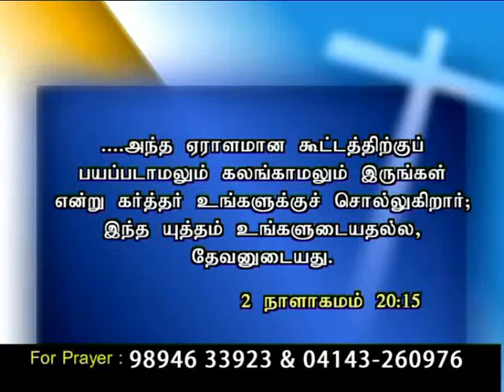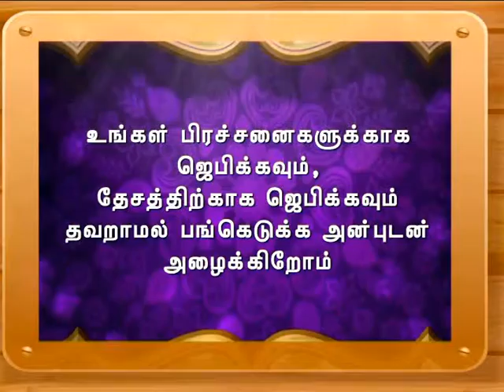Ck Medias: Sis. Elisabeth Rajkumar 14.10.15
Ck Medias: Sis. Elisabeth Rajkumar